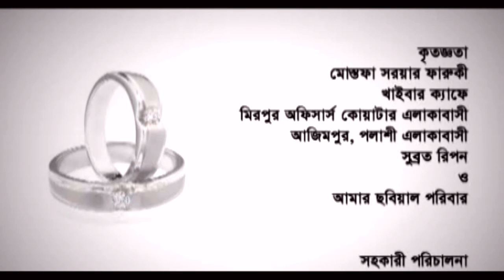Engagement | এনগেজমেন্ট | Marzuk Russell | Shagota | Sipul | Rumi | Kolpona | Babor | Bangla Natok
Natok : Engagement
Directed : Ishtiak Ahmed Rumel
Starring : Marzuk Russell, Shagota, Sipul, Rumi, Babor, Kolpona,
Story : Ishtiak Ahmed Rumel
Language : Bengali
Label : Cd Choice